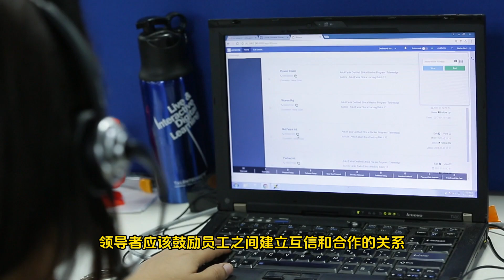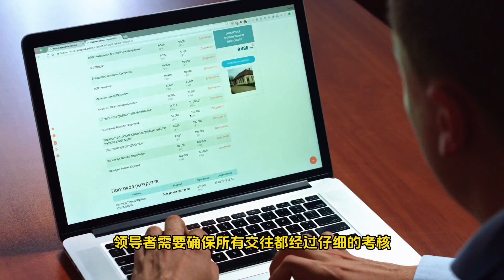《韩非子》古代中国智慧，探索韩非子的四大驭人术，对我们当今社会有什么意义？【悦读书】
你知道法家的韩非子吗？他的法学思想对我们当仿有什么借鉴价值吗？